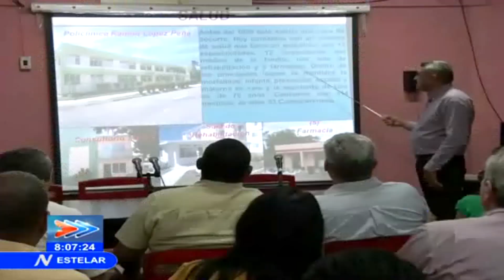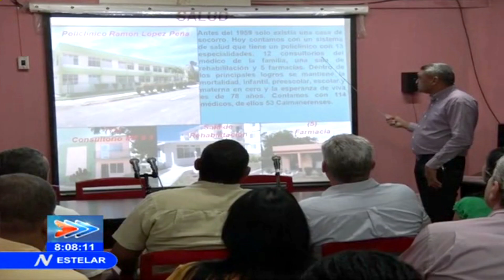Realiza Miguel Díaz-Canel segunda visita gubernamental a Guantánamo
Con el objetivo de evaluar la marcha de los principales programas económicos y sociales que se implementan en Guantánamo, el Presidente de la República de Cuba, Miguel Díaz-Canel Bermúdez, realiza la segunda visita gubernamental a la más oriental de las provincias cubana. Le acompañan el vicepresidente de la República Salvador Valdés Mesa y los vicepresidentes del Consejo de Ministros, Comandante de la Revolución Ramiro Valdés Menéndez, Roberto Morales Ojeda, Inés María Chapman y Jorge Luis tapia Iglesias; participan también un grupo numeroso de ministros y otros altos funcionarios del Gobierno. (Sistema Informativo de la Televisión cubana)